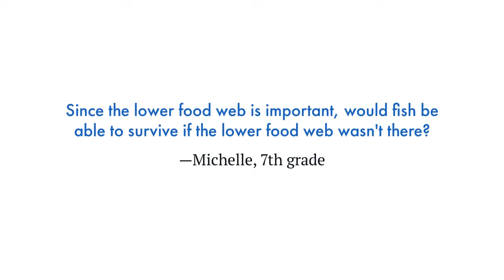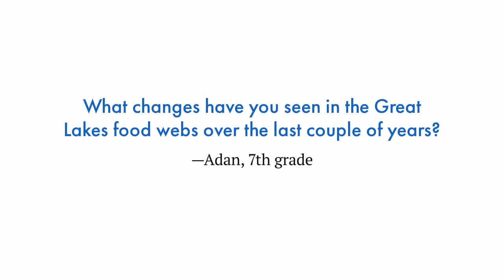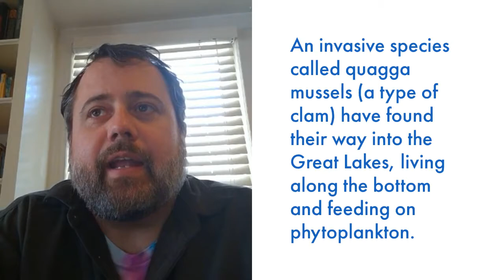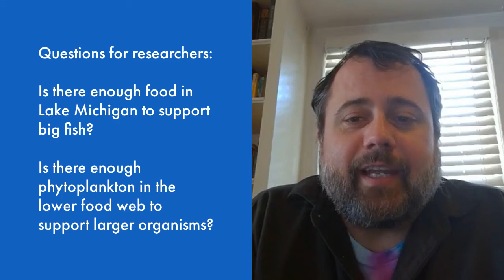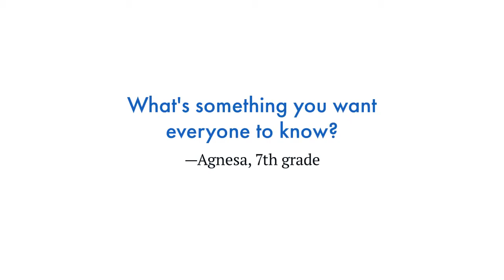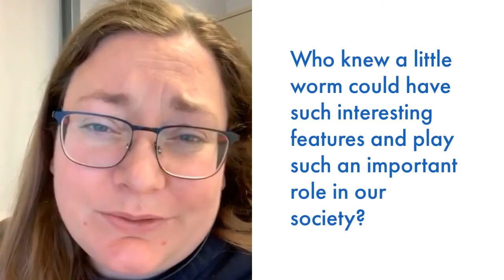Students Ask Scientists! Great Lakes Topic: Lower Food Web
In our Students Ask Scientists series, students get to video chat with Great Lakes scientists and ask questions about the topics they’re studying in science class. In this video, students ask questions about the Great Lakes lower food web to scientists Susan Daniel and Paris Collingsworth.